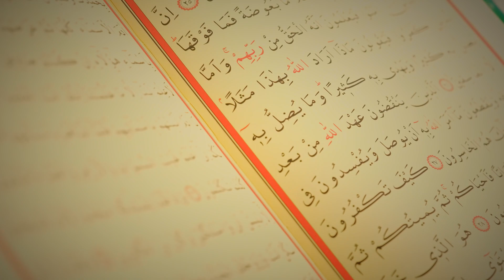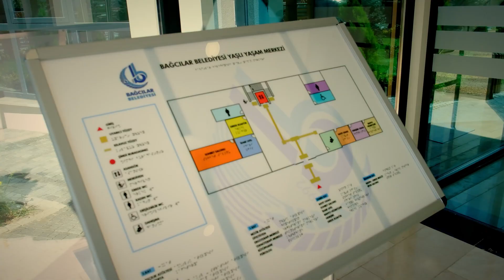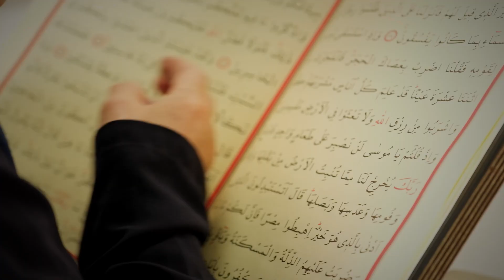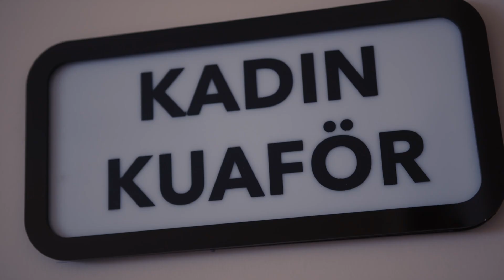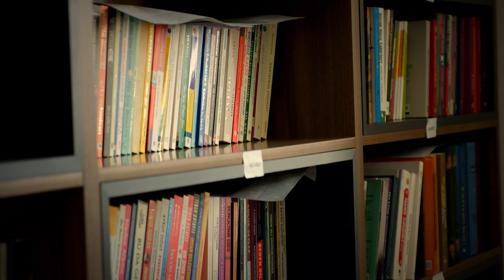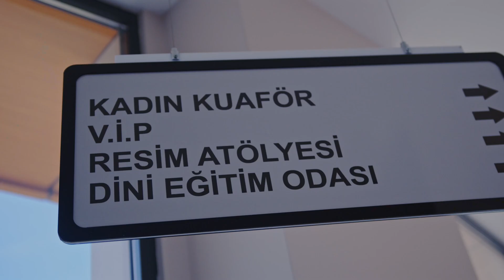Bağcılar'da Vefahane / Yaşlı Yaşam Merkezi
60 yaş ve üzeri vatandaşlarımız için hizmete açtığımız Vefahane Yaşam Merkezi’mizin tanıtım videosuna hoş geldiniz.

2 aylık bir süre içerisinde yoğun bir talep ile karşılaştığımız, geri dönüşlerin yüzlerimizi güldürdüğü bu sıcak ortamda yaşlılarımızın temel bakım ihtiyaçlarından fizyo-terapiye, psikolog desteğinden diyetisyene birçok farklı alanda profesyonel destek alabilmesi için gerekli imkanlar sağlanıyor.

Sosyal belediyecilik anlayışıyla ilerlediğimiz bu yolda saygıdeğer büyüklerimizin konforunu, mutluluğunu ve günlük rutinlerini genişletebileceği bir ortamı mutlulukla hizmete başlattık. 15 farklı kurs ile yaşlılarımız bir şeyler üretiyor, maneviyatlarını pekiştiriyor ve bedenlerini zinde tutuyorlar.

Tüm yaşlılarımızı buraya davet ediyoruz. Bağcılar sizinle güzel.